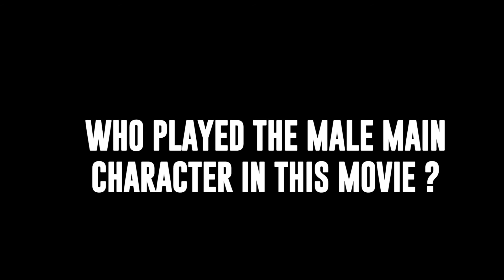[KGT Fall 2014] Tinh Nguoi Duyen Ma